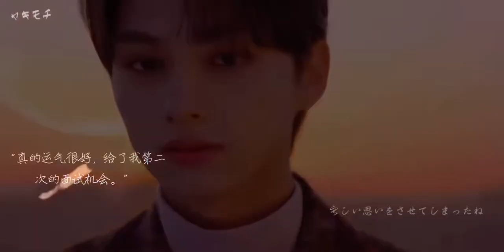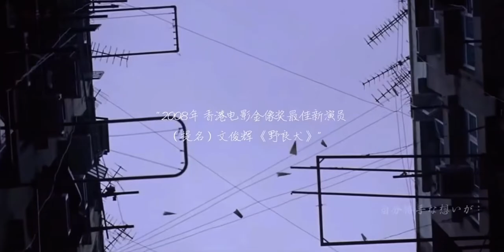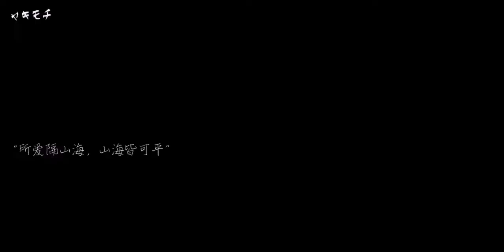Seventeen JUN：I want to let more people know that Wen Junhui is not only an idol, but also an actor